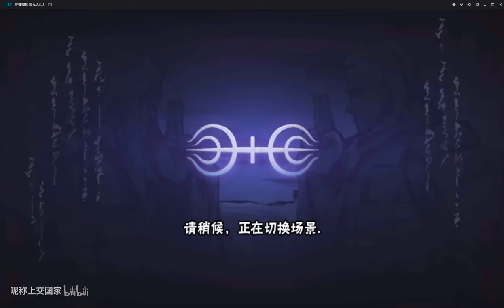头皮发麻！！【组长】制作的这个忍者仍然是妥妥的T1 应该是代表作了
段位赛新赛季遇到国庆假期首日，大家都很有空，打得我脑壳疼。。
面具男应该是组长的代表作了，豪火球超强起手，按普攻还能位移；二技能瞬移逃跑，也可用来起手。奥义超大范围、超高爆发伤害。经历了一年的版本更迭，我感觉面具男还是妥妥的T1！
柱间：那我呢？？